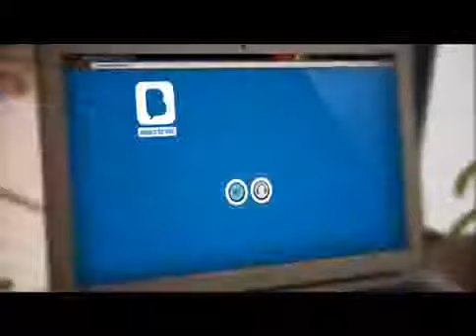Voice bank Sancho BBDO Bronce Cannes Lions Cyber 10Youtube com